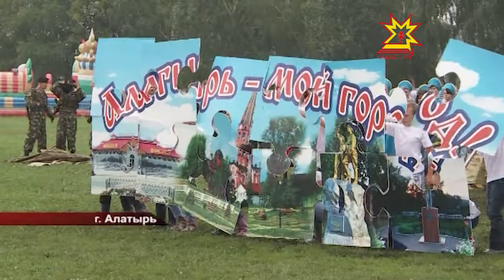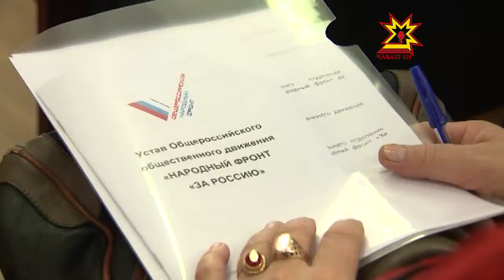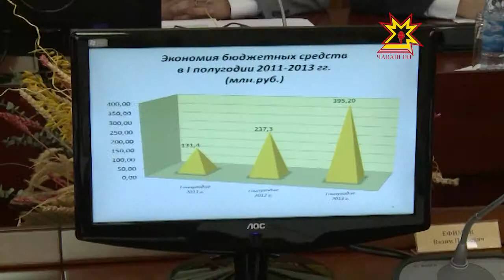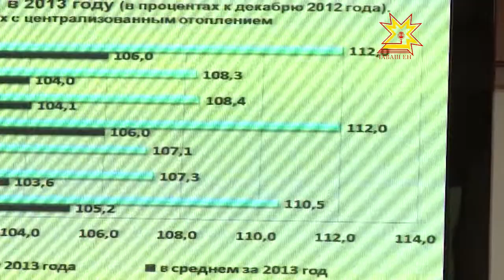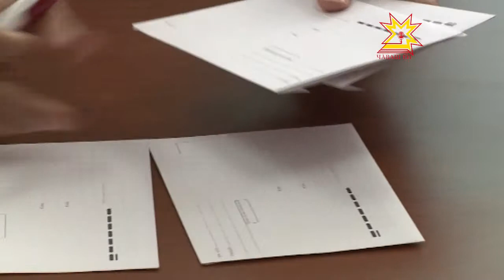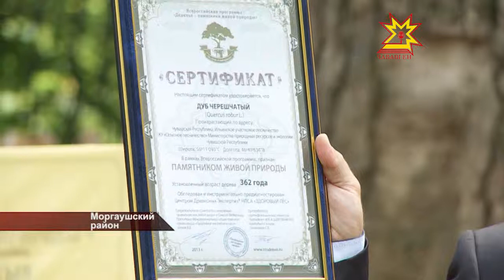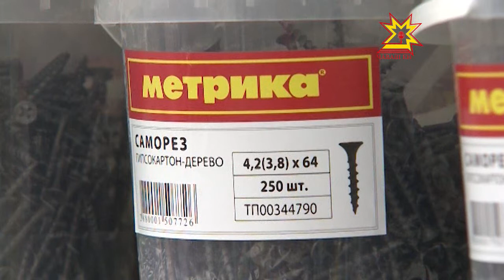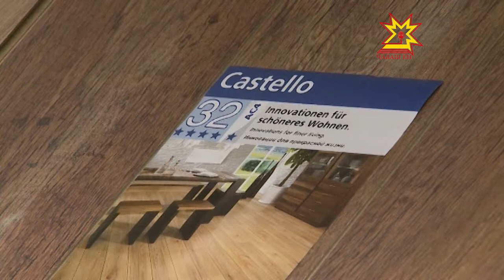Республика 05.08.2013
В выпуске:
- День города Алатырь
- Учредительная конференция Общероссийского народного фронта
- Строительство высокоскоростной магистрали Москва - Казань
- Координационное совещание по обеспечению правопорядка в Чувашской Республике
- Соглашение Госсовета ЧР и ЧКИ
- Старейшина чувашский дубрав